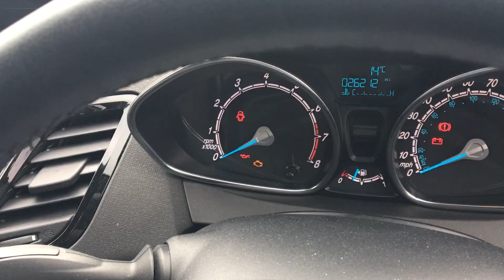Used Ford Fiesta 1.25 82 Zetec 5dr Magnetic 2015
Used Ford Fiesta 1.25 82 Zetec 5dr Magnetic 2015 - Find out more